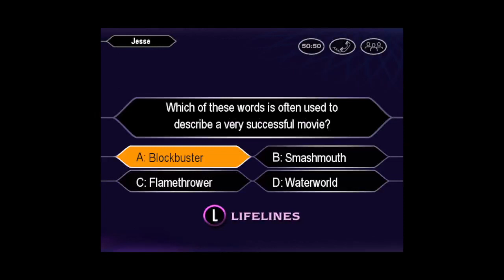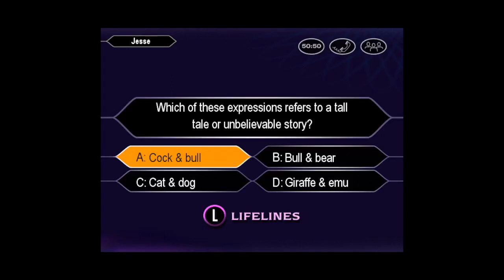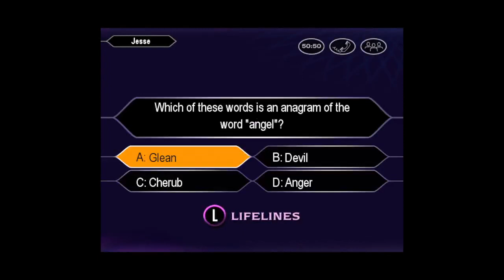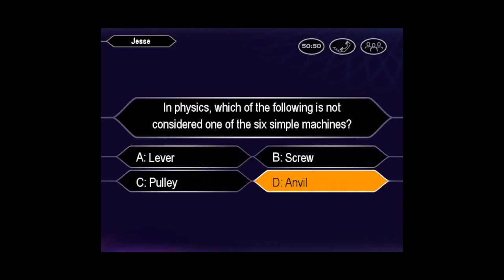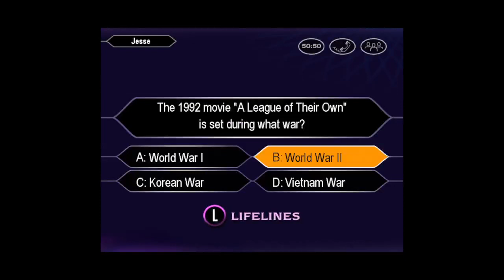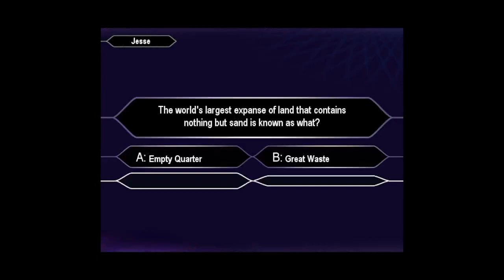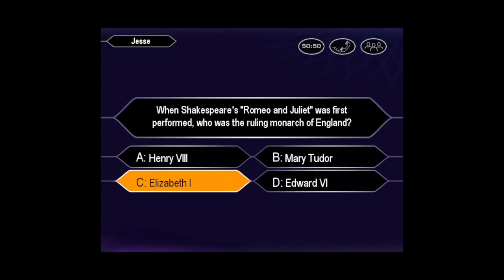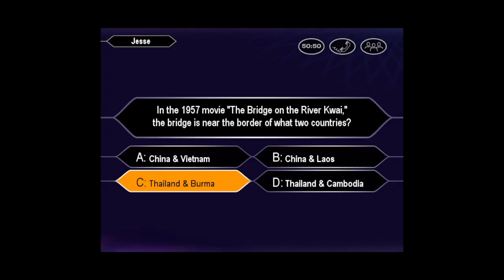Who Wants to Be a Millionaire 3rd Edition PC John Carpenter Game #130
If you want to try your hand at these games and maybe do what I do, here is a link to an folder with all American Who Wants to Be a Millionaire games that are compatible with Windows 10(NOTE: Does not include the 2 American PS1 games)

If you want an bigger challenge and master all 25 Playstation One Who Wants to Be a Millionaire games, here is a link to a folder with just that(NOTE: The 2 American Playstation One games are part of this folder, but you will need to download the American folder that has the Duckstation Emulator first before playing)

Both download links do not contain any viruses and are not misleading.